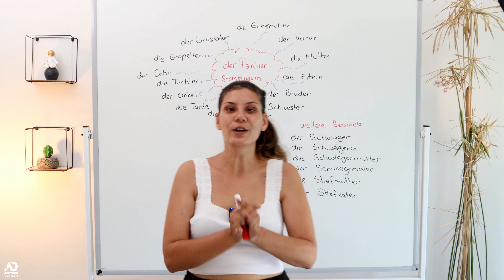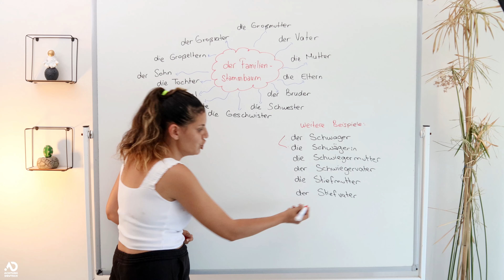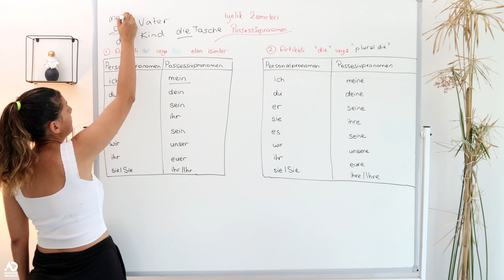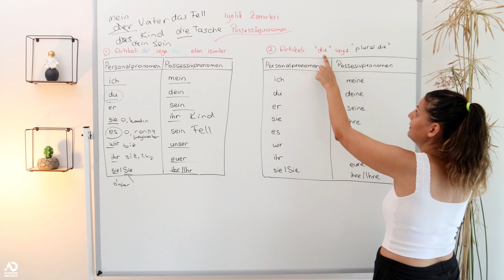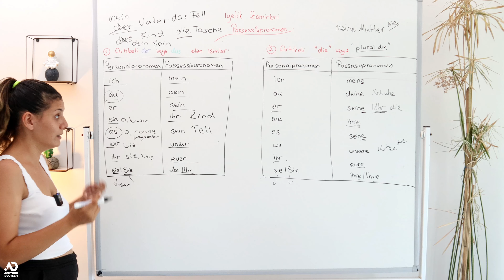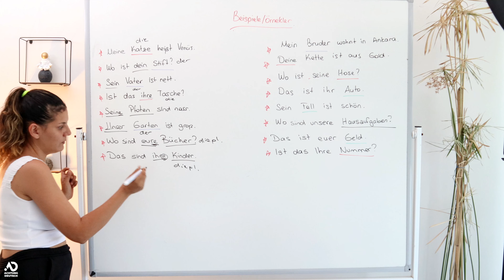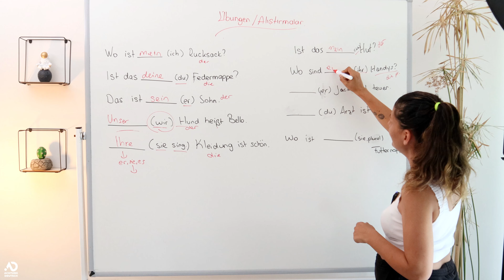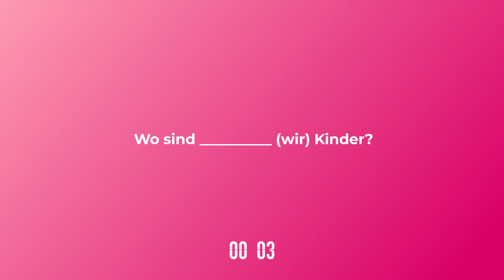Almanca A1 - İyelik Zamirleri- Possessivpronomen (Ebru Hislisoy)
Bu video ders ile ilgili sorularınız var mı? :)